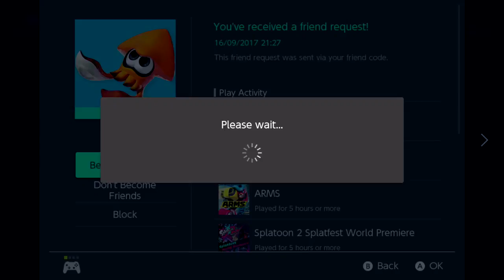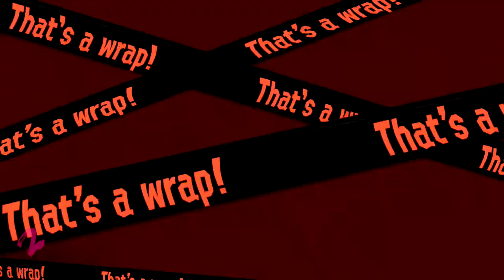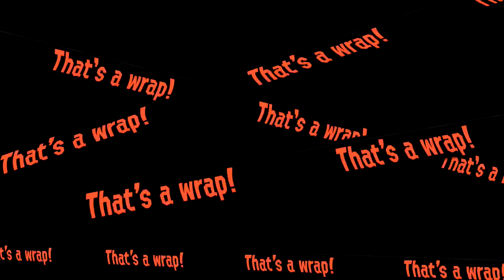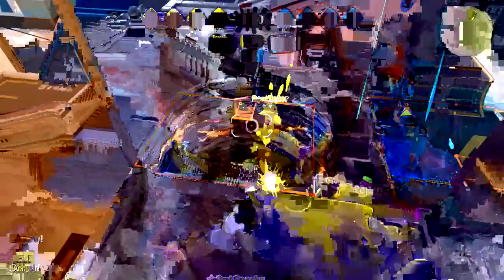Splatoon 2 🔴 #34 (September) FIRST G,AD.CO. SPLATOON 2 TOURNAMENT!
Splatoon 2 tournaments:
Welcome to the G,AD.CO. Splatoon 2 tournaments rules!

-You must find and make your own teams.
-Tournaments will be in Private Battle only
-All modes are in the tournaments for now.
-teams of 4, if one or more can't make it, maybe ask someone else to join your team!
-Once your team losses 3 matches, they must leave, the tournaments will go in rounds of 3 parts of the stream, the last being the last two standing teams against each other.
-You can't sign up when a tournament has already begun.

Teams- (september- bat vs ice vs crazy vs pranksters)

Team Bat!- (me) Batdoge ,batlowkey, Batgerry, Batmil9, champion(Peter), batsparky

Team Ice!-, Bat (ice) shark silas64, xandi, MarioLogan, woomy sam

Team CE!- Cfb(erik), sneakyxl , rocky, smash4craft, lizard, Alex gaming

Team Prankstergansternation! Pgn lifw, Switch, SFAYT Studios, Josh T, Danewashere

Ignore all spam and hate so-, Never mind, you'll probably dislike my videos anyway. But, why not? dislikes is also somewhat support!